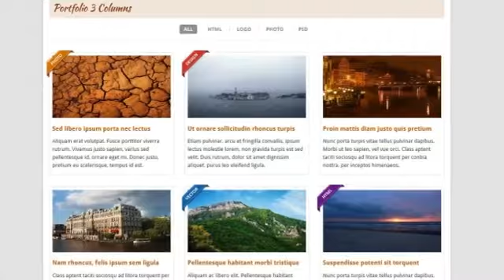Bellissima - Responsive WooCommerce Template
WooCommerce 1.6.5+ Ready Update Version 2.4 August 27th, 2012 Fixed Carousel Scrolling Issue for Mobile devices. Fixed Select Boxes on Variable Products pages. Fixed Shopping Cart to look better o...